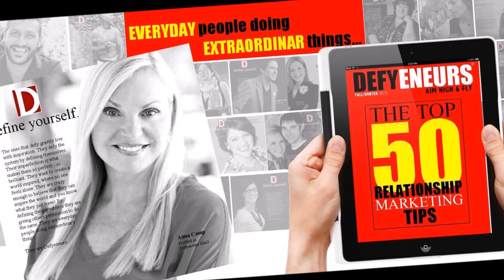Defyeneurs Aana Camp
The most explosive issue of Defyeneurs featuring Aana Camp from Southern California - OMG.